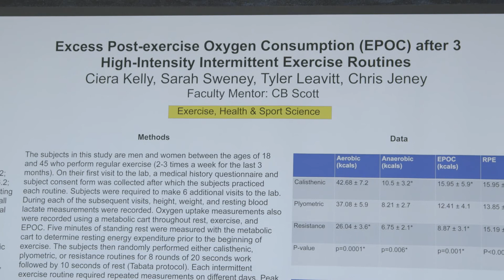Overview: Health Sciences at USM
The University of Southern Maine (USM) offers a number of career opportunities for students interested in the health sciences. This industry is seeing rapid job growth in Maine, and students receive hands-on training through clinical placements and service learning on their paths to becoming nurses, occupational therapists, athletic trainers, and more.